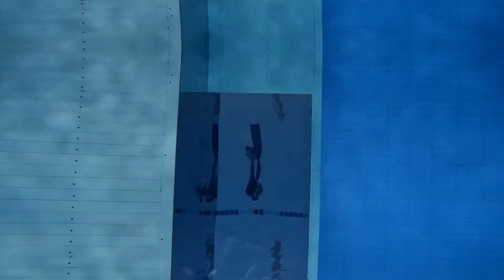즐프다 번개 / 에너지 초과 / 성남아쿠아라인 / 프리다이빙 / 펀다이빙 / DYN CO² / 다이나믹씨오투트레이닝 /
에너지 넘치는 즐프다 회원들과
성남아쿠아라인에서 펀다이빙 번개에 참여

하나 님
웅이 님
지융 님
ZARA 님
레드쌤
샤끄끄 님
키지 님
보리 님